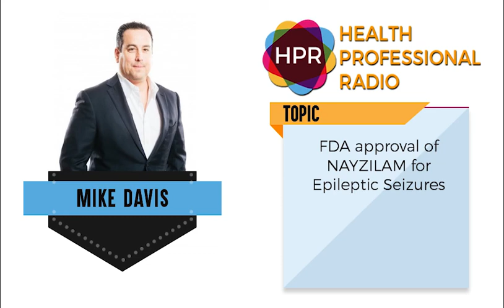Seizure clusters nasal treatment - NAYZILAM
Mike Davis, Head of Neurology for UCB, a global biopharmaceutical company, in the U.S. discusses the recent FDA approval of NAYZILAM® (midazolam) for the short term nasal treatment of seizure clusters, the company's seizure portfolio, and the company’s commitment to the epilepsy community.

Nasal Treatment for Seizure Clusters

Helping Families Manage Seizure Clusters